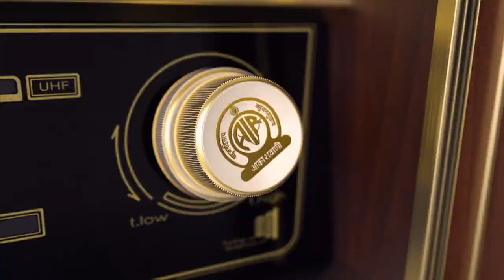Mann Ki Baat 93rd Episode on 25-09-2022 This Sunday at 11.00am all Doordarshan and AIR Channels